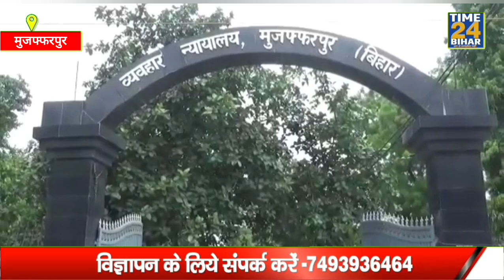सीतामढ़ी सांसद देवेश चंद्र ठाकुर के खेलाफ मुजफ्फरपुर में केस दर्ज: 2 जुलाई को होगी सुनवाई।